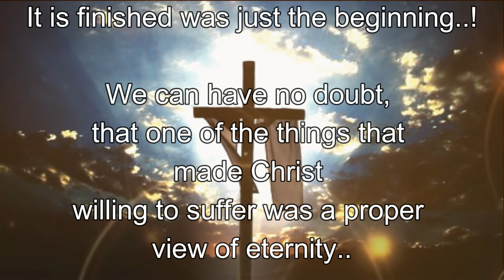The Daily Word of God - John 19:30